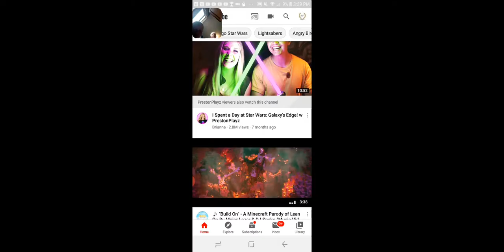Off the road